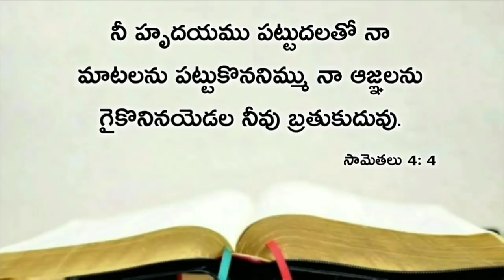Today's promise 09.10.2019